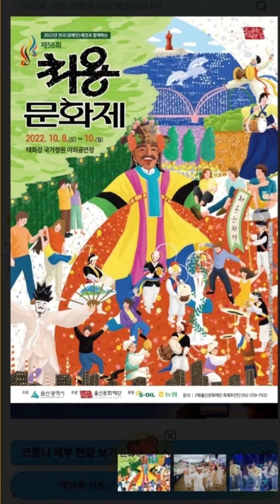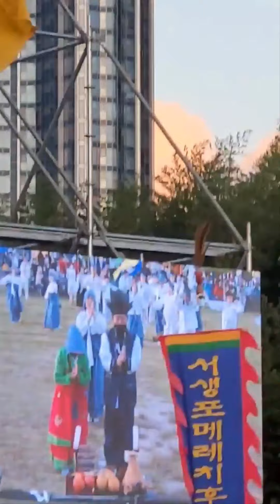울산 처용문화제(제56회) ㆍ우승팀